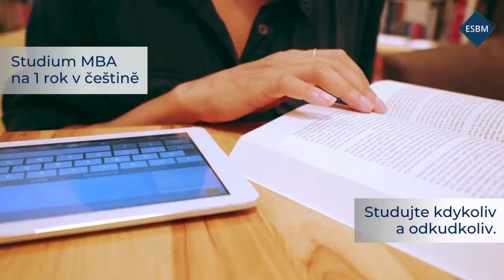MBA Ekonomika a finanční management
Specializace MBA Ekonomika a finanční management je zaměřena na prohloubení ekonomických a finančních aspektů podnikání s ohledem nejen na české, ale také mezinárodní prostředí, v němž dnes většina firem působí.